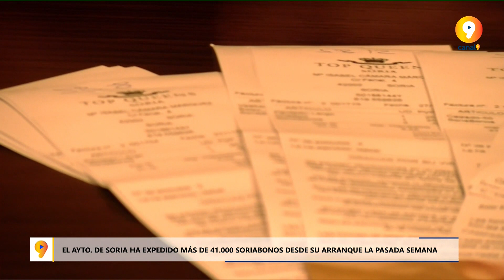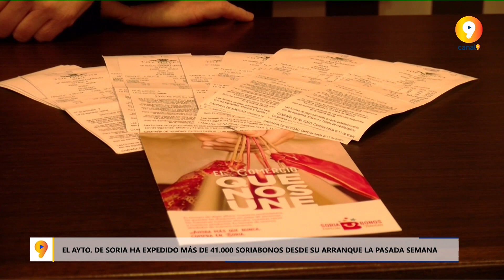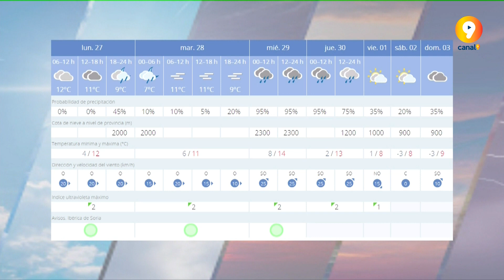SORIA EN 9 MINUTOS | Informativo del Lunes 27 de noviembre de 2023